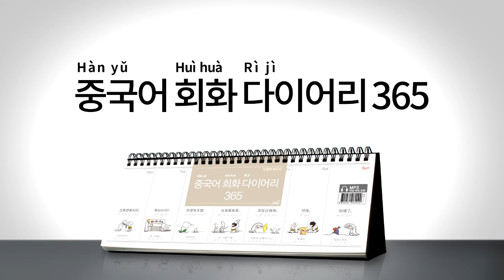2017년 회화 다이어리365 [중국어] 041